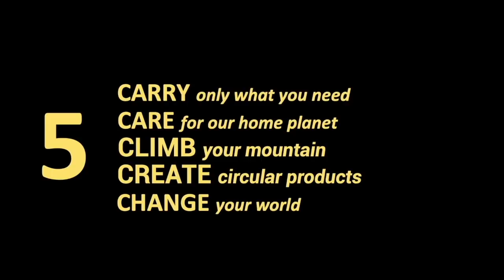How can cycling change the world? | Matthieu Witvoet | TEDxParcDuCinquantenaire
For one year, Matthieu and his cousin cycled 18 000 km on 5 continents to promote plastic waste local solutions. In this talk, he shares with you the 5 lessons Matthieu learned from his adventure: from minimalism to circular economy. Matthieu Witvoet follows his dreams. They led him from cycling around the world promoting plastic waste solutions to now accelerating the circular economy transition by bridging the gap between multinationals and a network of over 400 startups: Circul’R. This talk was given at a TEDx event using the TED conference format but independently organized by a local community.